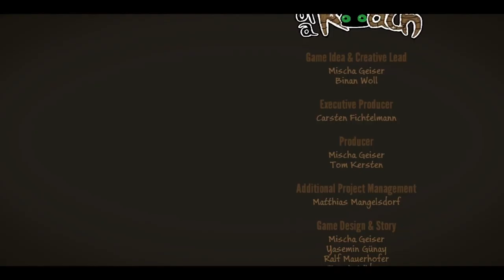Journey Of a Roach Gameplay Walkthrough Point & Click Adventure NO COMMENTARY